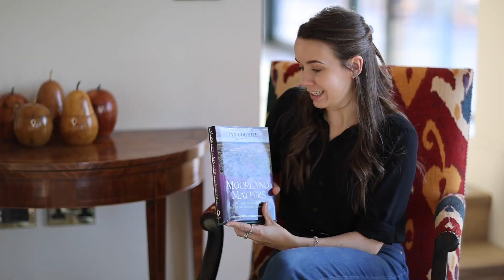Ian Coghill Interview Part 1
At the end of 2021 I was lucky enough to meet and interview the very knowledgeable Ian Coghill, author of Moorland Matters. In part one we discuss his book, how to proactively support the shooting community and some of the problems facing the community today.